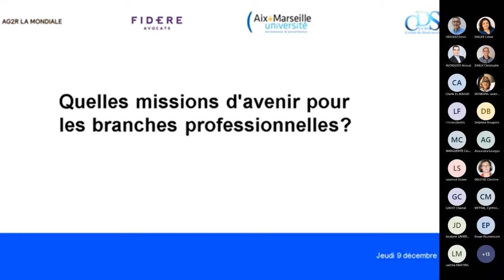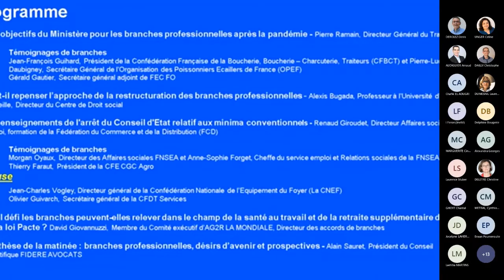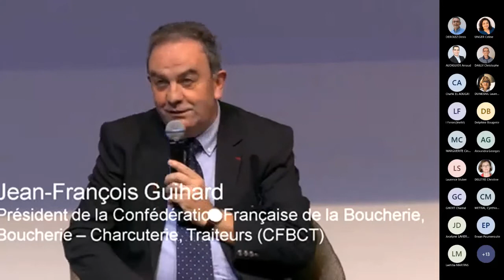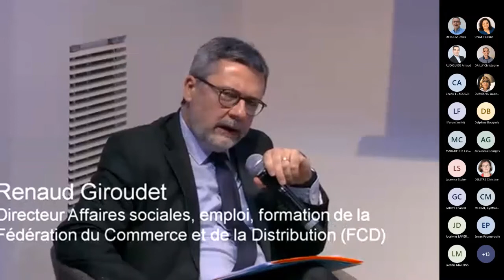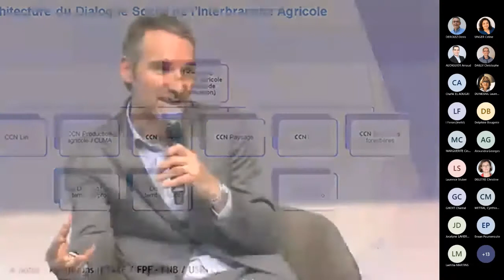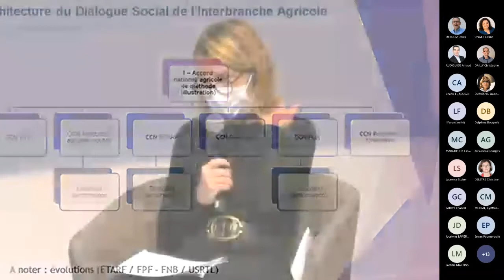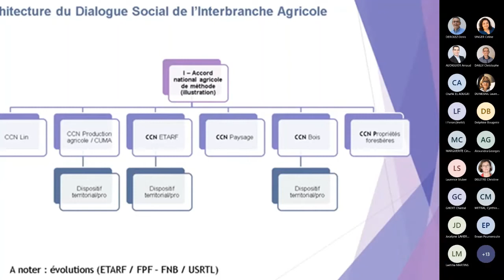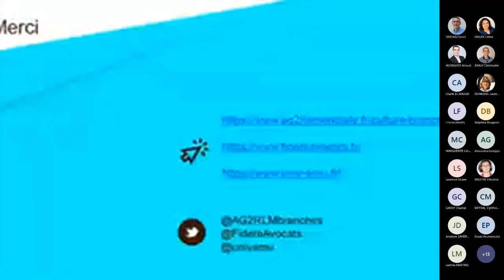Colloque FIDERE/AG2R LA MONDIALE 9/12/21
Vidéo du Colloque branches professionnelles FiDERE en partenariat avec AG2R LA MONDIALE qui s’est tenu le 09 Décembre 2021 de 9h - 12h30 sur le thème :
« Quelles missions d'avenir pour les branches professionnelles ? »

- 00:00 Présentation de la matinée: Alain Sauret, Président du Conseil scientifique Fidere Avocats et David Giovannuzzi, Membre du Comité exécutif d’AG2R LA MONDIALE, Directeur des accords de branches.
- 03:21 Intervention de Pierre Ramain, Directeur Général du Travail
- 24:37 Intervention de Jean-François Guihard, Président de la Confédération Française de la Boucherie, Boucherie-Charcuterie, Traiteur (CFBCT)
- 28:07 Intervention de Pierre-Luc Daubigney, Secrétaire général de l’Organisation des Poissonniers Ecaillers de France (OPEF)
- 32:50 Intervention de Gérald Gautier, Secrétaire général adjoint FO FEC
- 42:06 Intervention d’Alexis Bugada, Professeur à l’Université d’Aix Marseille, Directeur du Centre de Droit social : « Faut-il repenser l’approche de la restructuration des branches professionnelles ».
- 01:13:27 Intervention de Renaud Giroudet, Directeur Affaires sociales, emploi, formation de la Fédération du Commerce et de la Distribution (FCD), Les enseignements de l'arrêt du Conseil d'Etat relatif aux minima conventionnels
- 01:37:03 Intervention de Morgan Oyaux, Directeur des Affaires sociales FNSEA et Anne-Sophie Forget, Cheffe du service emploi et Relations sociales de la FNSEA, Une recomposition réussie, emblème des regroupements : la CCN de la production agricole et CUMA du 15 septembre
- 01:52:49 Intervention de Thierry Faraut, Président de la CFE CGC Agro
- 02:12:42 Intervention de Jean-Charles Vogley, Directeur général de la Confédération Nationale de l’Equipement du Foyer (CNEF)
- 02:26:33 Intervention d’ Olivier Guivarch, Secrétaire général CFDT Services
- 02:45:20 Intervention de David Giovannuzzi, Membre du Comité exécutif d’AG2R LA MONDIALE, Directeur des accords de branches.
- 02:57:19 Intervention d’Alain Sauret, Président du Conseil scientifique FIDERE AVOCATS, Synthèse de la matinée : branches professionnelles, désirs d’avenir et prospectives

➽ Qui sommes-nous ?